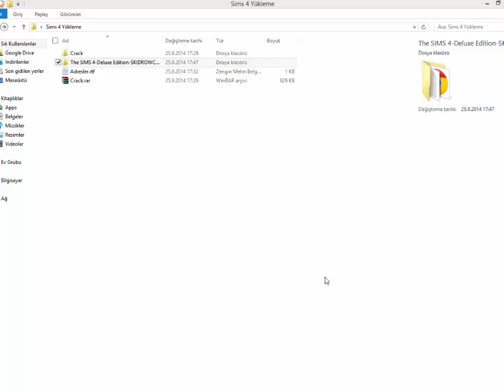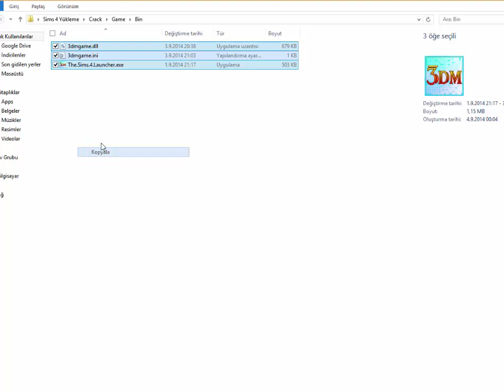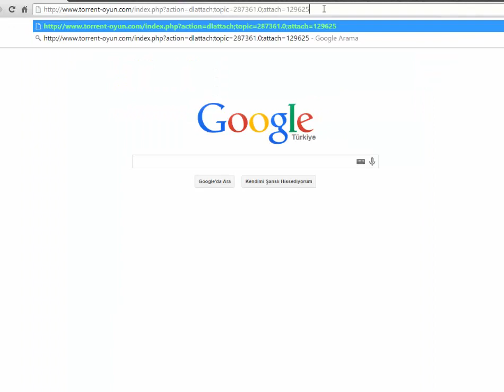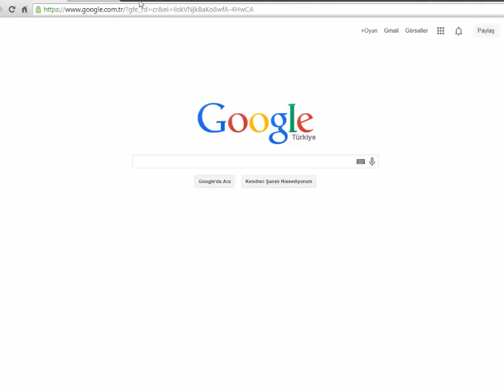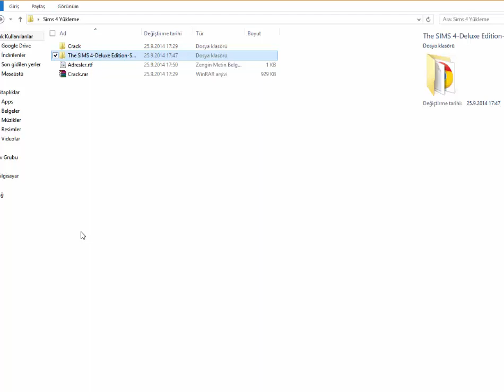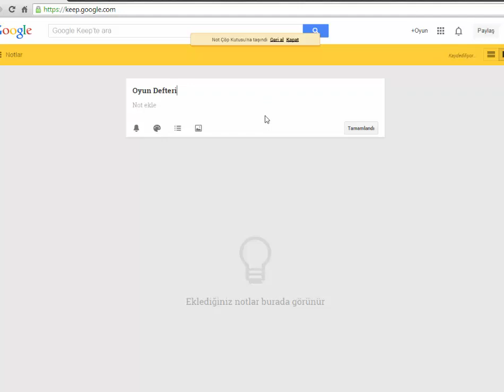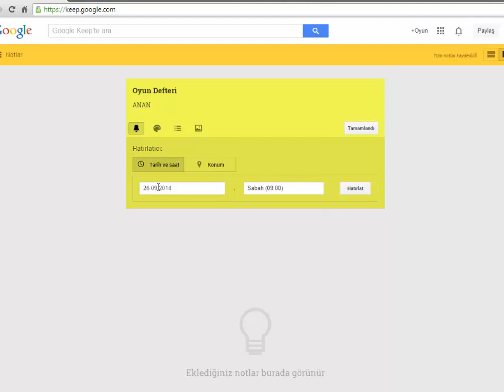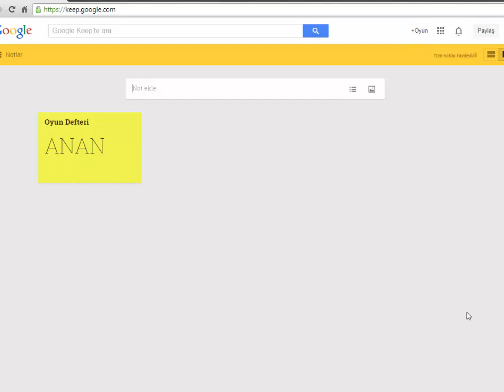Sims 4 Crack Yükleme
skype : oyun.defteri